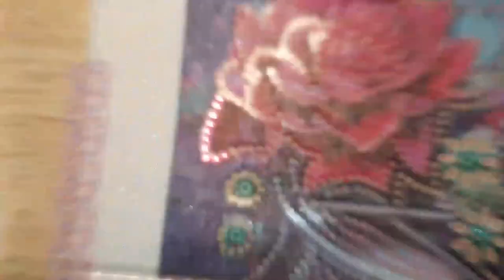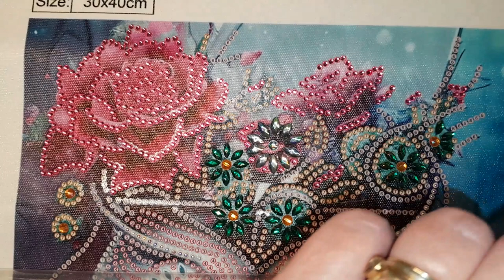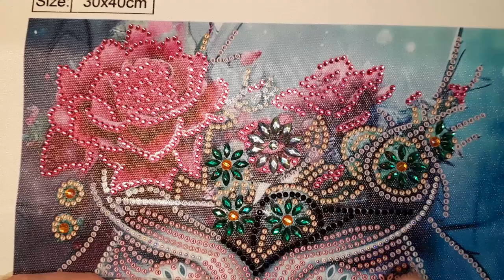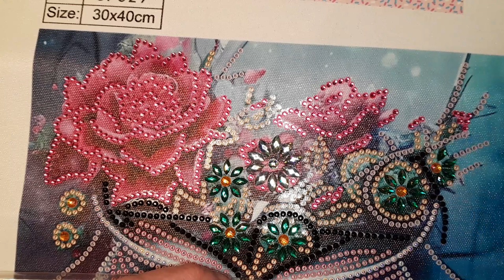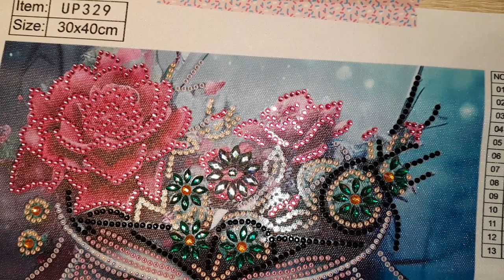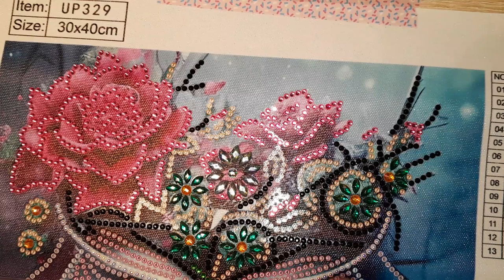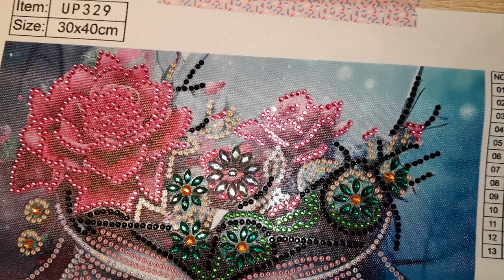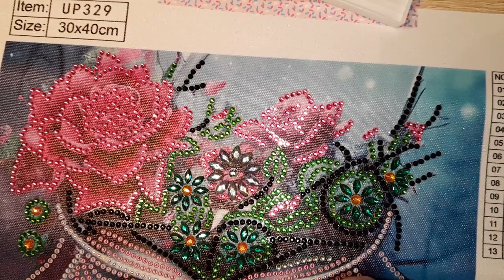DIAMOND PAINTING avec moi LA CHOUETTE en Strass de la boutique FGNORMAL